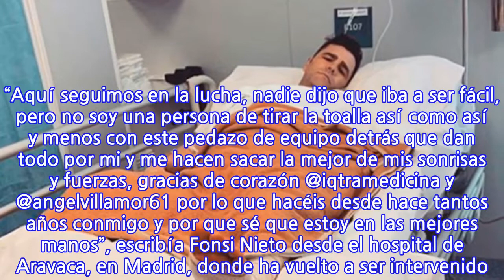Fonsi Nieto operado, otra vez, de su pie izquierdo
El pie izquierdo sigue dando quebraderos de cabeza a Fonsi Nieto. En la última década el ex piloto de motociclismo ha pasado hasta en diez ocasiones por el quirófano debido a la grave lesión que se produjo mientras practicaba su deporte favorito. "Las motos es lo que tiene", aseguraba resignado a la prensa durante su última aparición pública en muletas, ya que solo un par de semana antes se había sometido a una nueva intervención. Cuando todo parecía indicar que esa operación podría ser la última, el sobrino del recordado Ángel Nieta ha sorprendido a sus seguidores compartiendo una nueva imagen suya en la cama de un hospital.  Al parecer, Fonsi ha tenido que volver a pasar por el quirófano para seguir reparando su maltrecho pie izquierdo y es la segunda vez que lo hace en menos de 15 días. Durante todo este trance, el DJ tiene un gran apoyo en su mujer Marta Castro, la joven con la que se casó en 2017 y que no se ha separado de él ni un instante, algo de lo que el propio Fonsi da cuenta a través de sus publicaciones de redes sociales donde agradece el ánimo a su compañera. En el último Stories que ha subido a su Instagram, el ex piloto ha demostrado el amor que le profesa a su mujer, Marta Castro, grabándola mientras descansaba a los pies de su cama colocando un filtro de corazones. “Aquí seguimos en la lucha, nadie dijo que iba a ser fácil, pero no soy una persona de tirar la toalla así como así y menos con este pedazo de equipo detrás que dan todo por mi y me hacen sacar la mejor de mis sonrisas y fuerzas, gracias de corazón @iqtramedicina y @angelvillamor61 por lo que hacéis desde hace tantos años conmigo y por que sé que estoy en las mejores manos”, escribía Fonsi Nieto desde el hospital de Aravaca, en Madrid, donde ha vuelto a ser intervenido. El DJ, que intenta sonreír a pesar de las dificultades, demuestra que no pierde en ningún momento la esperanza de recuperarse y que continuará con la dura rehabilitación con muchas ganas.